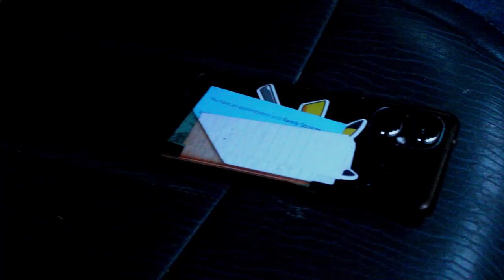The Spotlight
Horror short film made by Ethan Jackson,
Editing by Daniel and Russell Jackson
JJJreact